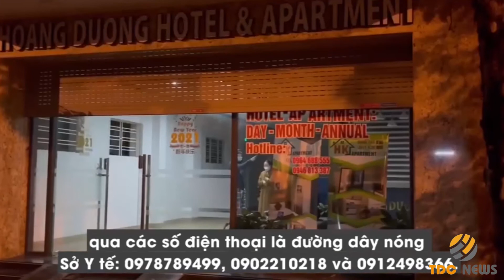Hải Phòng: phát hiện ca mắc mới Covid-19 nhập cảnh trái phép từ Campuchia về